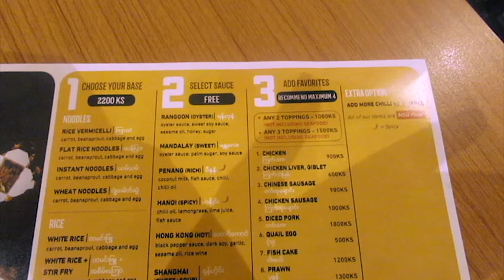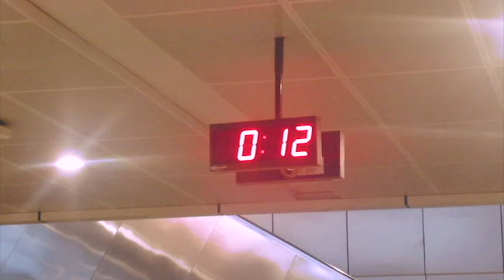🏮chinese new year + other things🏮 (vlog) // coolaidkrusade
Here's a video of our last few days in Myanmar and some footage of the chinese new year festival here in South Africa taken by my sister